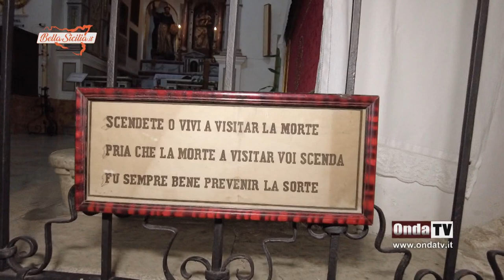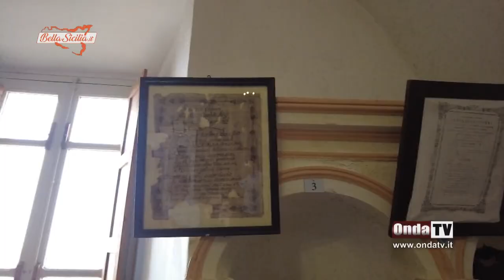Siamo entrati nella Cripta della Chiesa Madre di Gangi